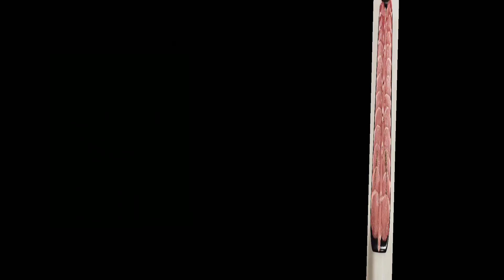Suíno ou Porco?Qual a diferença entre PORCO ou SUÍNO?Você sabe?@sorriasorrindomuitosabor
Edição
Podemos definir então, como suínos, uma forma melhorada, tanto genética como nutricionalmente dos porcos. Está aí a diferença. Diferença esta, que transformou em muito o sabor da carne. Os porcos, possuem sabor exótico, e tudo o que é feito usando sua carne, é muito mais saboroso